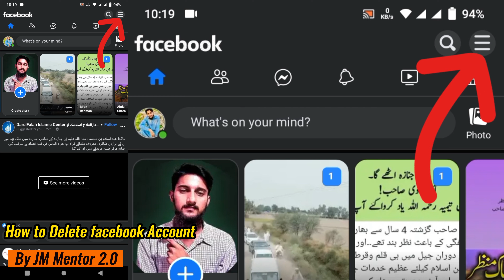How to Delete Facebook account in 2023 | delete Facebook account permanently in 2023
Assalamualaikum warahmatullah!
Welcome Back to JM Mentor 2.0. In today's video we will discuss about How to Delete Facebook account in 2023 | delete Facebook account permanently in 2023

If you found this video helpful then please Like this video and subscribe to our channel and don't forget to share this video to people who need content like this.Also visit to channel for more helpful content.
JazakaAllah Khair

2)- Adobe photoshop complete course || Adobe Photoshop Complete Course || adobe photoshop full course in Hindi || adobe photoshop full course in Urdu

About Instructor:
Jahanzaib Bin Murad teaching about Islamic tech content such as:
Tilawat e Quran Audio Editing
Tilawat e Quran video Editing
Islamic videos Editing in different style e.g. Islamic waqiat, Islamic quotes, Scrolling text etc
Poetry Voice over Editing
Quotes Voice over Editing
Earning from YouTube channel
Online Earning
Apps review
Photoshop Course
Capcut Course
Graphic Design complete course